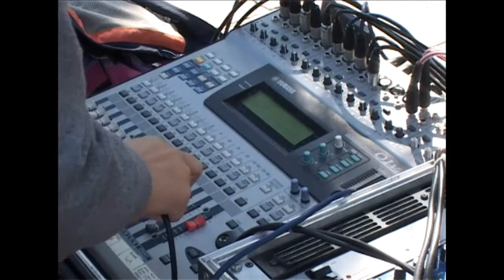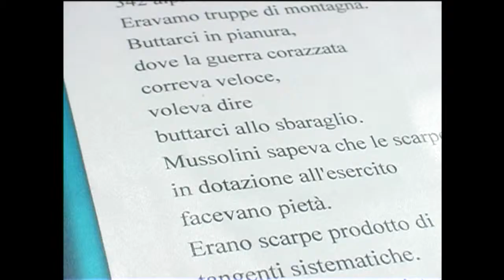Barabàn - Vento d'Aprile Tour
Backstage dello spettacolo "Vento d'Aprile" girato nel corso del tour "resistente" di Barabàn, nella primavera del 2004, ed inserito nel DVD "Venti5 d'Aprile" pubblicato nel 2005 in occasione del 60° anniversario della Liberazione.
Alla raccolta delle immagini hanno contribuito, oltre agli stessi musicisti del gruppo, alcuni filmaker milanesi tra cui: Giuseppe Baresi, Tonino Curagi, Anna Gorio, Bruno Bigoni, Renato Minotti, Mohammed Challouf, Mietta Albertini.